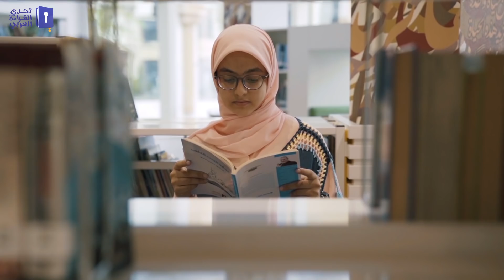سجل وشارك الآن في الدورة الرابعة من تحدي القراءة العربي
كتبنا فصلًا معهم في حكايةٍ لم تنتهِ بعد .. فنحن بانتظاركم في الدورة الرابعة من تحدي_القراءة_العربي. سجلوا الآن!

"تحدي القراءة العربي" هو أكبر مشروع عربي أطلقه صاحب السمو الشيخ محمد بن راشد آل مكتوم، نائب رئيس دولة الإمارات العربية المتحدة رئيس مجلس الوزراء حاكم دبي، لتشجيع القراءة لدى الطلاب في العالم العربي عبر التزام أكثر من مليون طالب بالمشاركة بقراءة خمسين مليون كتاب خلال كل عام دراسي. وقد تخطت المبادرة في دورتها الثالثة 10.5 مليون مشاركة من الطلبة والطالبات العرب، كما تتضمن تتويج المدرسة المتميزة والمشرف المتميز بإجمالي جوائز يصل إلى 11 مليون درهم إماراتي.